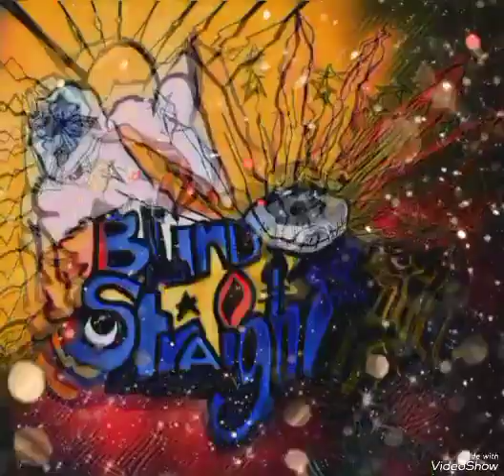shout out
appreciate you brother